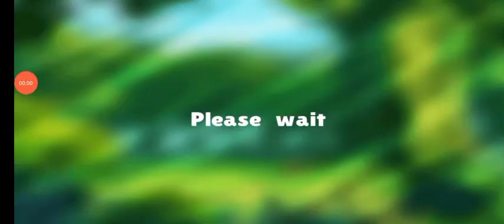Jungle Adventures Mobile - Parte 3 - (Story ) -World : 8 - 9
Mundo 8 , 9 (parte 3 )
00:00 - cont
00:26 - World - 8
15:07- World - 9